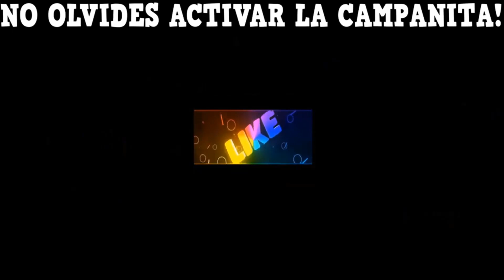"INFAMOUS vs TI WINNERS" | EL PRIMER RETO EN CHINA | PREVIOS AL TI9 | DOTA 2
QUIEN DIRIA QUE BUSCANDO PARTY DE 5 SE ENCONTRARÍAN A 3 CAMPEONES!